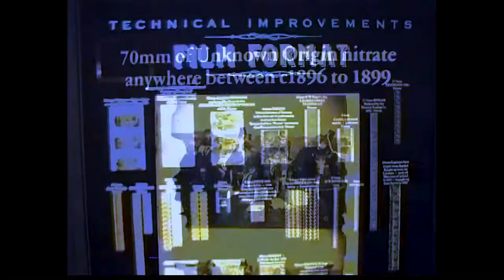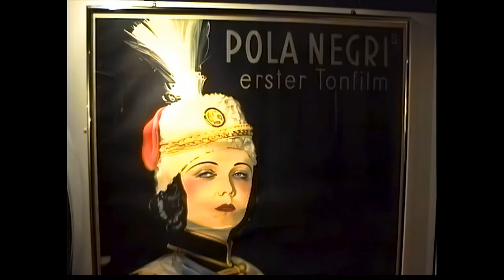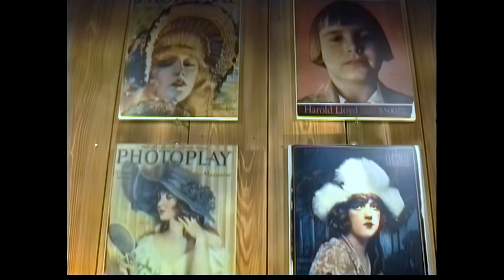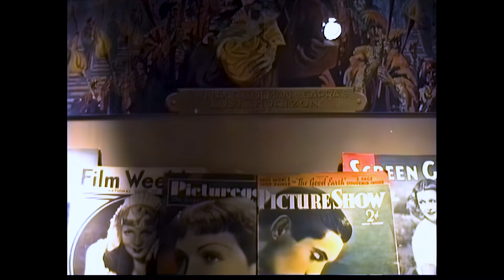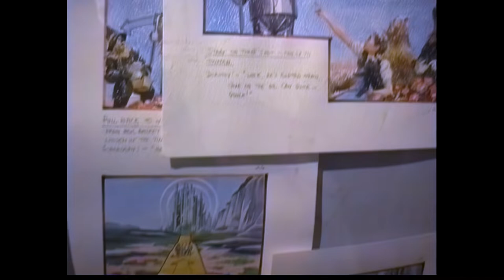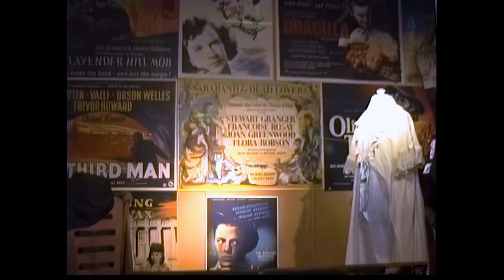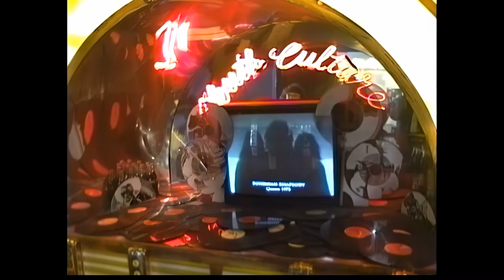Museum of the Moving Image 1996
On visiting London in 1996, high on my list of things to see was The Museum of the Moving Image (MOMI) that opened in 1988. I had seen the colorful spread in Time magazine of the design and collection of the museum whose mission was to chronicle the history of cinema technology and media. It was located below Waterloo Bridge as part of the cultural complex on the South Bank of the River Thames. We had nothing comparable to this in the USA until The Academy Museum opened in LA in 2021, however the Academy Museum is more about diversity in film and political correctness.

The Museum was an amazing place with a terrific collection of movie memorabilia and the machines and tech that made them possible. A highlight was The Temple to the Gods of the Silent Cinema, a Greek temple constructed with pillars sculpted to represent the great stars of the silent screen. I feel blessed to have worshiped at this temple of the silent art.

Operated by the British Film Institute, MOMI was closed in 1999 supposedly temporary basis. Its permanent closure was announced in 2002. I feel lucky to have visited this great collection and hope you can get an idea of how well designed and exciting its collection was for the classic film fan. Maybe the younger generation just stopped caring about the history of film and that's why it closed. A real loss.